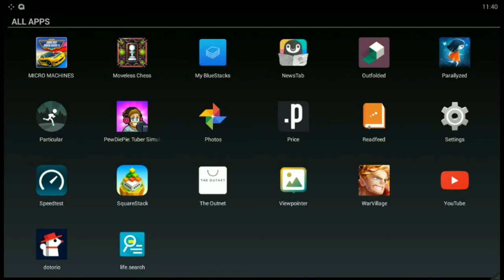Particular - Android Game: GamePlay HD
Particular is an Adventure Android Game by Luca Burgio.

Android Version:3.0 & Up